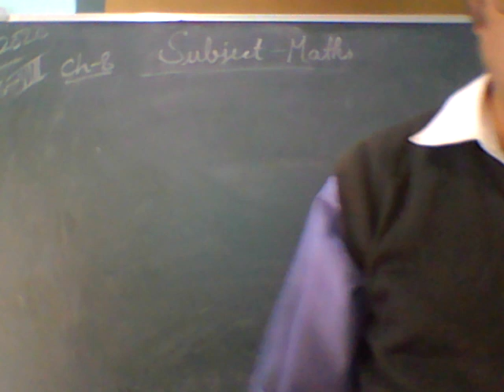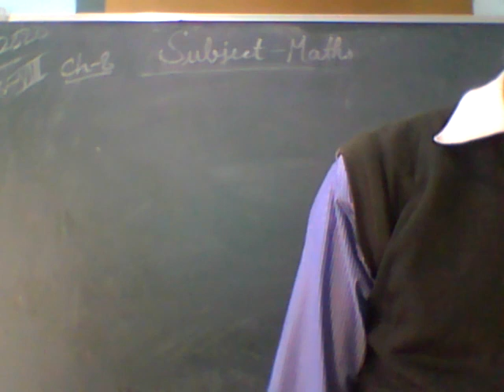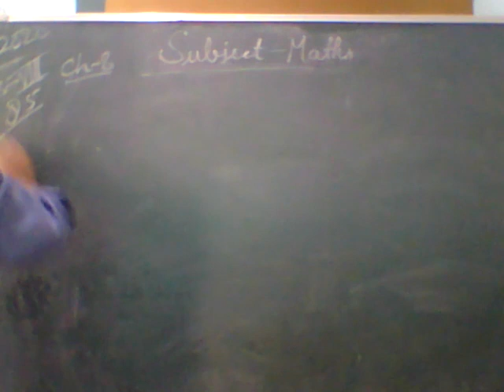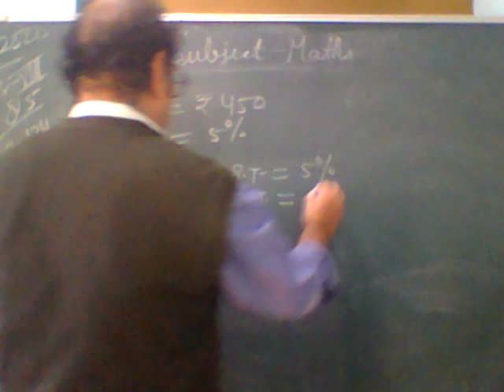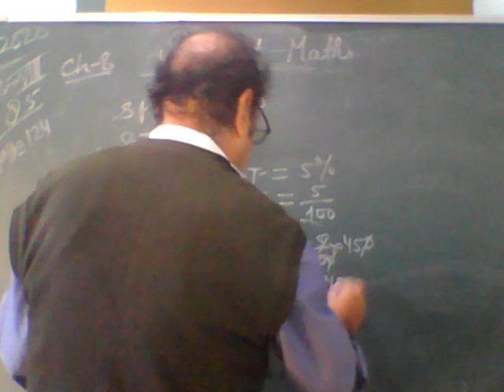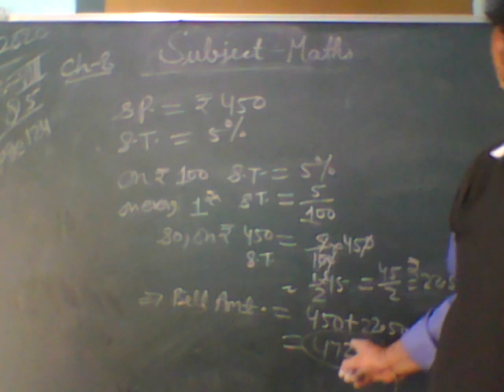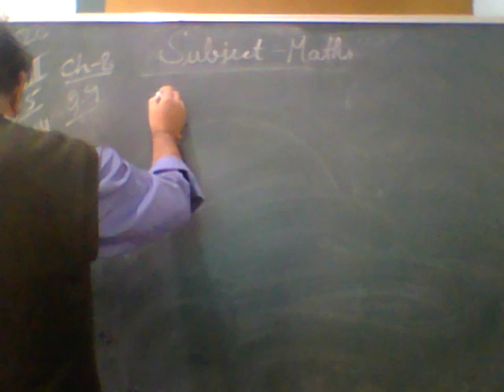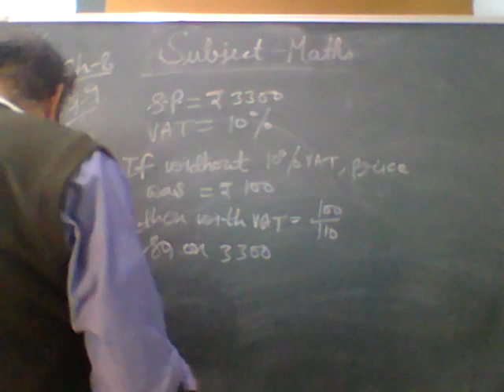Mother's Grace School